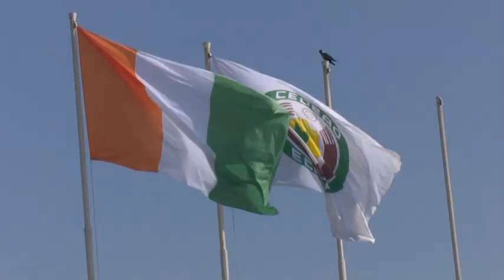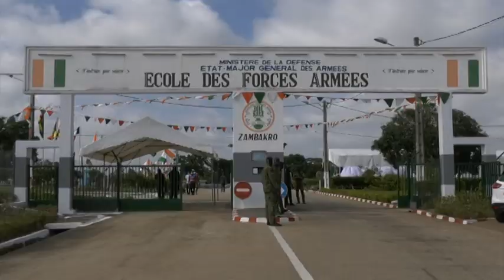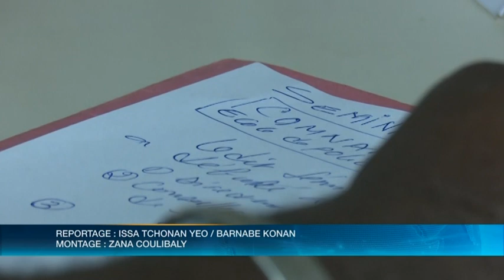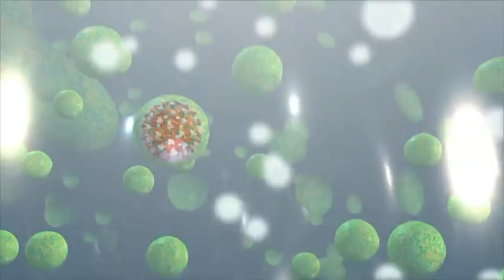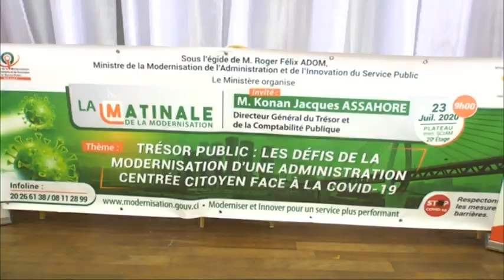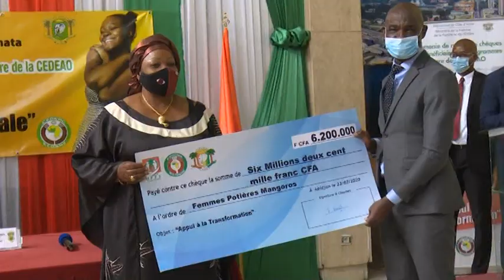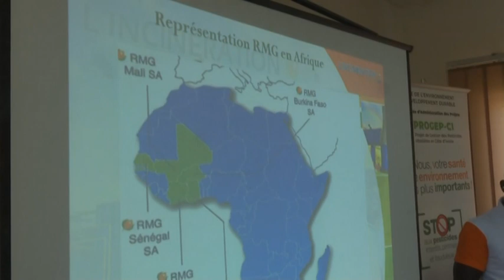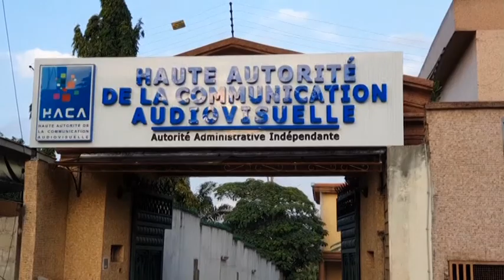Le 20 Heures de RTI 1 du 23 juillet 2020 par Fatou Fofana Camara